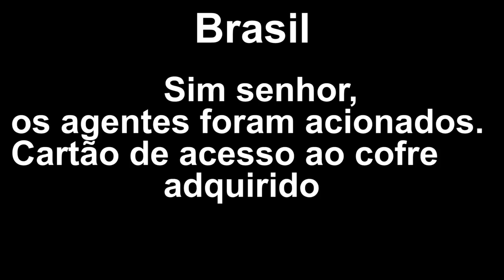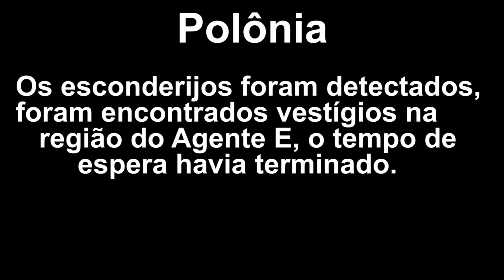FORTNITE - 5 NOVOS TEASERS TEMPORADA 2 CAPÍTULO 2 e TODOS ÁUDIOS!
Fala galera, nesse vídeo comento mais 5 teasers da Temporada 2 Capítulo 2 do Fortnite Battle Royale, áudios secretos, teorias e mais. Espero que gostem :)